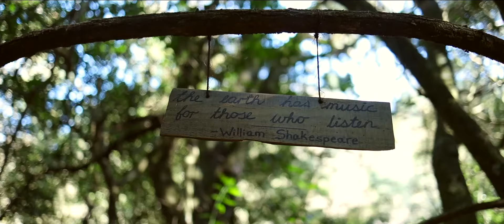Holly Rey - Home (Official Music Video)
Powered by Play ZA